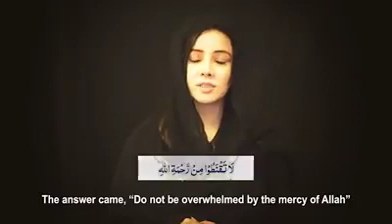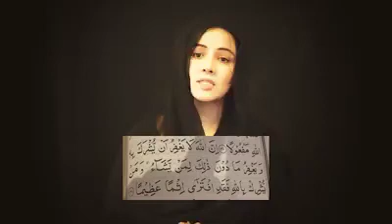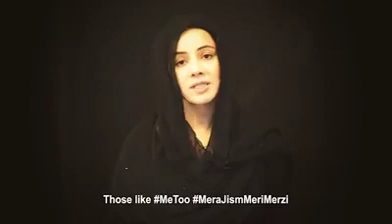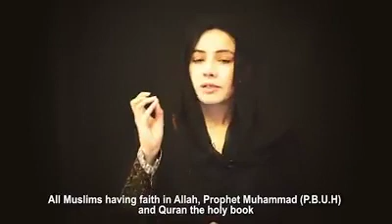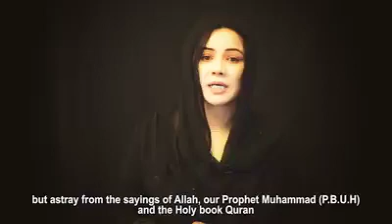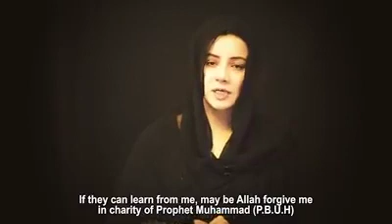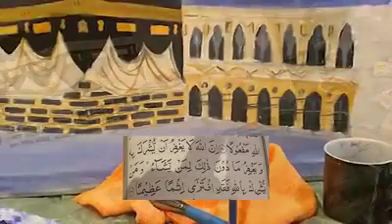First video statement of Rabi PirZada after her leaked video scandal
ویڈیو اسکینڈل کے بعد گلوکارہ رابی پیرزادہ کا پہلا ویڈیو بیان
ہدایت دینا اور توبہ قبول کرنا میرے اللہ کا کام ہے!
Rabi Pirzada's video message after her leaked pictures and videos. she ask forgiveness of Allah for her sins and get emotional. Rabi Pirzada’s first video statement after video scandal.
Singer and actress Rabi Pirzada on Thursday released a video statement reaffirming her commitment to quit the entertainment industry in order to focus on fulfilling her religious obligations.

In the video statement, the first since an explicit video of her went viral on the internet a few weeks ago, Pirzada appeared clad in a solemn black dress and headscarf, and apologised to her fans.

Pirzada quoted religious texts extensively in her message, and informed those watching the video, released privately to the media across the nation, that she had found her true calling.

"My mistakes are between myself and my Creator, the One who knows what is in the hearts of the people. He is the All-Forgiving and the Most Merciful," she stressed.
Pirzada revealed that when her video was leaked, a lot of people started approaching her for films, television commercials, concerts and other private events, apparently in reaction to the negative content.

"A lot of women also offered to support and protect me, assuring me that no one would be able to raise a finger against me.

Pirzada detailed how people had ridiculed her after her video was leaked, accusing her of seeking cheap popularity and making lewd comments, "Some said it was a punishment for speaking against Modi, or PM Imran."

"But I realise that even after I run away from the world, I cannot run away from my Lord," she maintained. That is when I realised that whenever a woman is dragged into the public debate, so many things go wrong, she said.

Pirzada broke down into sobs more than once during the video.

"Harsh comments made by some of you may discourage many people from following the right path," she remarked. She added that those who were sharing the leaked material would be apprehended.

Pirzada shared she had also met people who had selflessly helped her, and they were like angels sent to help her. "I think I have been given a new life, and the meaning of my life is now only religion," she affirmed.